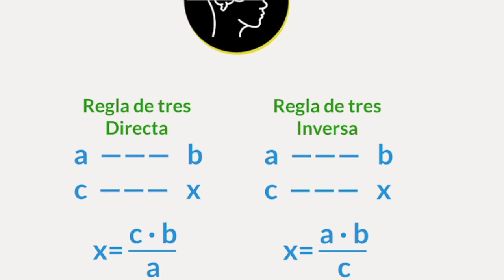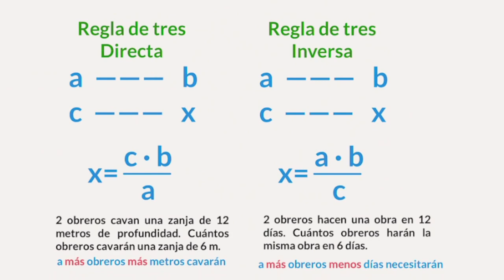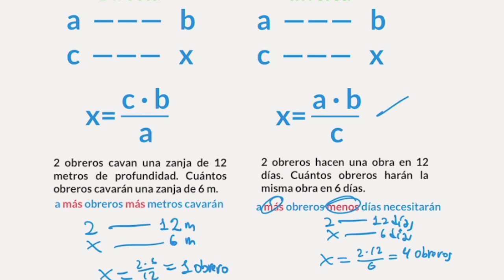Regla de tres simple e inversa